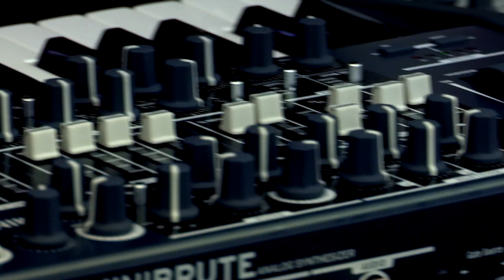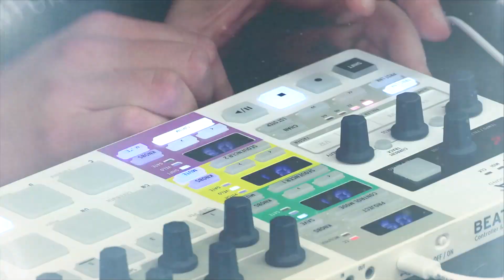ARTURIA Beatstep Pro : démo vidéo de Sebastien Rochard (La Boite Noire)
BeatStep Pro est l’un des meilleurs contrôleurs et séquenceurs au monde qui possède des fonctionnalités et une connectivité inégalées ! Ciblant à la fois les musiciens « live » et les producteurs, il offre une expérience hors norme de simplicité.

La philosophie d’Arturia est la création de produits originaux et innovants au meilleur prix. L’année dernière lorsqu’ils ont introduit le contrôleur BeatStep, ils en ont vendu plus de 10 000 unités au premier trimestre. Son grand frère, BeatStep Pro, a le même potentiel ! Il représente le parfait lien entre le monde analogique et le monde numérique, entre le producteur et le « performer » ! Ses concurrents valant 5 fois son prix, BeatStep Pro sera LE hit de cette année 2015 !

Nous sommes vraiment excités de dévoiler au monde ce produit impressionnant ! Madame, Monsieur veuillez souhaiter la bienvenue au Grand BeatStep Pro !